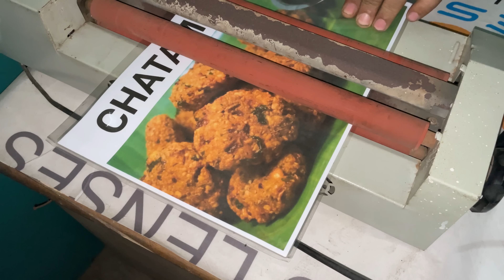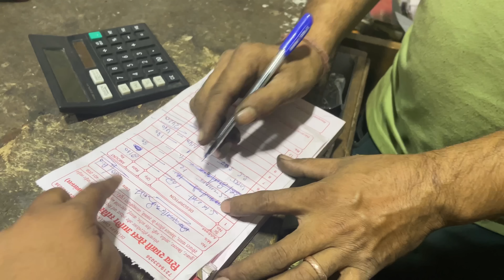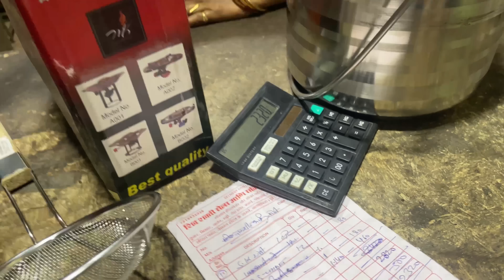Shopping for my new business😍 Finally😭 Rakshita tulu talks